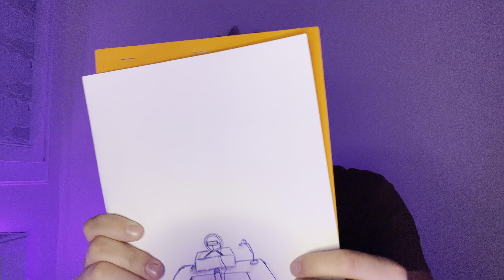ASMR - Je te DESSINE ✍️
Hello ! ☀️
J’espère que vous allez tous très bien ☺️ on se retrouve ce soir avec une vidéo dans laquelle je vous dessine ✍️

J’espère que vous n’allez pas être vexés 😅😂

Passez une bonne nuit 😴 💤